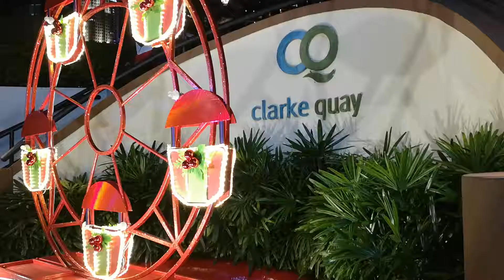BX2091 Blog Suriyasak Buntitawat 13227505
Introduction
Clarke Quay is situated at 3 River Valleyวัลเล่ Road, Singapore. The MRT line is Purple line and the Station name known as Clarke Quay.  To go back to the Clarke Quay history during, 1800s Clarke Quay was known as a dock for loading and unloading of cargoes for the warehouses and commercial houses which is situated along the Singapore River. In the late 1989, it redeveloped into commercial and entertainment district.
 Clarke Quay is known as the LION CITY, as Clarke Quay is known for its excitement when it comes to life. But when the sun goes down as each night is a celebration. Clarke Quay is famous for its nightlife such as Clubs, Parties and Live Concert. As Clarke Quay is full of colour lights and it attracts the tourist people and as well as local people. We also see many people hoppingฮอปปิ้ง around the food restaurant and as well as club. It’s mostly crowded from Wednesday to Saturday nights.
The overhead roofรูป is made up of hugeฮิ้ว plastic construction which look like a jellyfish with a massive fan and it come along with fountainsเฟาเท่น. It attracts the crowds while they move from one place to another.
 Nowadays Clarke Quay are fill with Millenia young folks. Zouk is a popular club in Clarke Quay and mostly the teenager like to socialise in drinking and as well as entertainment music in the club.
For the older people would like to enjoy going to Velvet Underground in which they can listen and dance to garage and soul music.
Problems 1
The major problems are the alcohol. Starting from Wednesday night, according to straitstimesสเตรททาม they mention that there were people hanging out on Read Bridge at Clarke Quay. Thoughโดว, there was poster on the lamp and people ignore it. They said it was mainly foreigner and they gave an excuseเอกคิ้วส์ that they were not aware of the Singapore Law.
A man whose age is 32 he mention that “I didn’t know about the rules and I will continue to drink since there are so many people here. He also said that he is leaving Singapore on Wednesday and I want to enjoy myself first.”
7-11 and Cheers knew about the ban rules and they can see the customer turning away and even they willing to pay double the price of the alcohol.

Problems 2
The second issue is garbage dumping on the road
NEA also reported to The Straits Times that most litterbugs were caughtคอท and it was cigarettes butts, tissue paper, cigarettes box wrapper, plastic cup and water bottle.
There are 2 solution for them
The first solution is
Solution 1
According to New Liquor Control (Supply and Consumption) Act bans drinking in all public places from 10.30 pm to 7am.
The second solution is
Solution 2
The government came with strict rules such as in April 2014 the government doubled the maximum finesไฟส์ of littering to $2000 for the first conviction, second conviction $4000 and $10000 for the third and subsequent convictions. The reason they put up fine because they want to educate the younger people and make the Singapore environment more sustainable.
Conclusion
To conclude this video,  Clarke Quay is mostly managed and owned by CapitaLand Mall Asia.  I believe that there is one millions of people come to Singapore every month to experience Clarke Quay. But not only Clarke Quay but also tour other famous places in Singapore. I am sure the tourist people know about the pay fine of the country in Singapore. I myself is aware of the rules and regulation in Singapore. I also experienced Clarke Quay and it was tremendousเทอแมนดิส night life to hang out with the friends. Hence, for the better development the government need to implies more strict rules and regulation and make Singapore environment more sustainable. However, there is a term for night life people they often say “The Night is Still Young” let enjoy to the fullest.